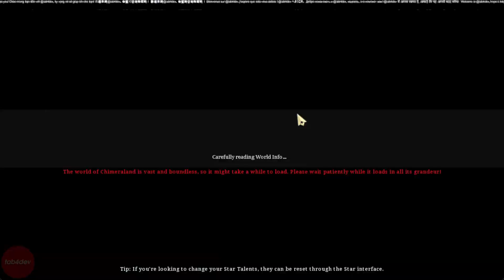Survival: You Can't Get Illu Fish Any More by ... and They "Hahahaha" to You